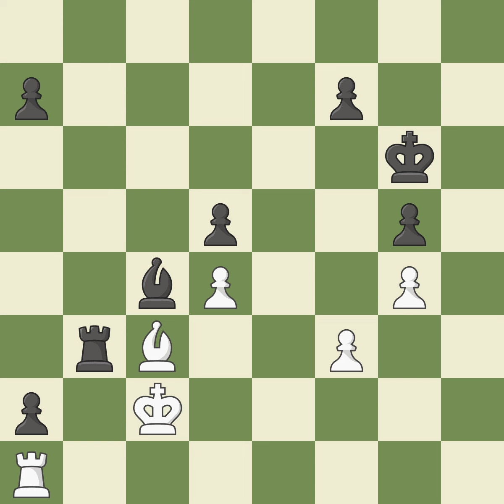Sicilian Defense: Alapin Variation, 2...e6 3.Nf3, Event It (open),Site Creon (France),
Sicilian Defense: Alapin Variation, 2...e6 3.Nf3,  Event It (open),Site Creon (France),Date 2001,Round 8,White Howell David WL (ENG),Black Colovic Aleksandar (MKD),Result 1-0,ECO B40,WhiteElo 2247,BlackElo 2364,Annotator VII-VIII